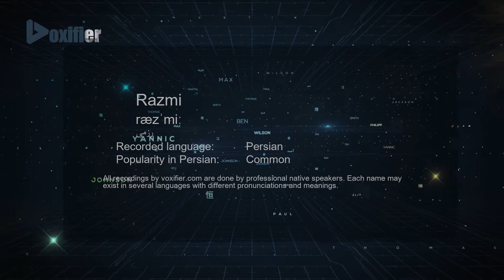How to Pronunce Razmi (رزمی) in Persian (Farsi) - Voxifier.com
This is the Persian (Farsi) pronunciation, gender, and phonetics recording of the name Razmi (رزمی). The same name may exist in other languages with different pronunciations.